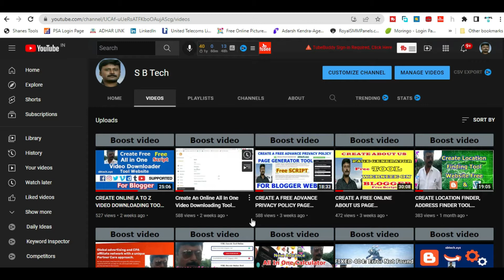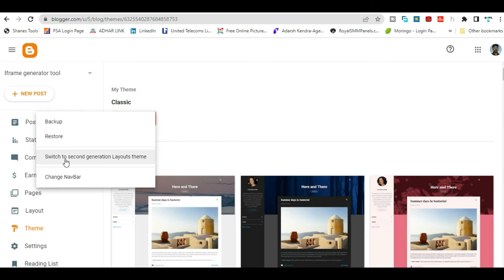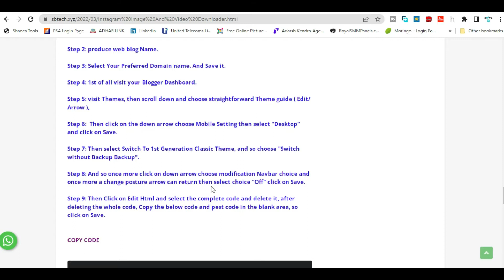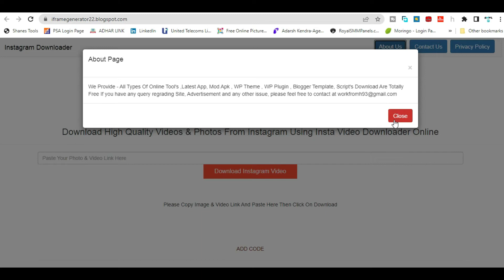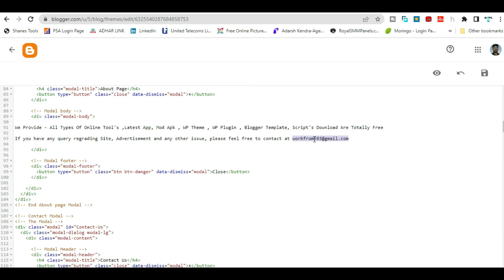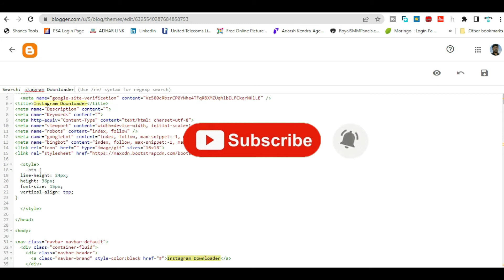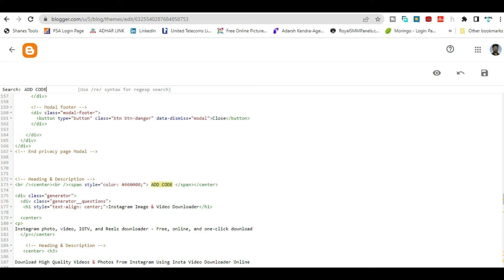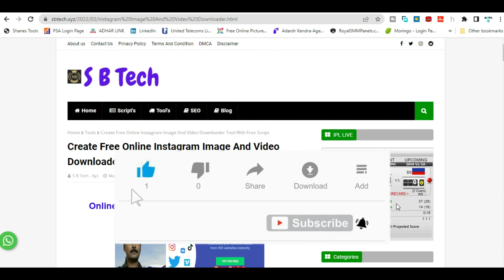HOW TO CREATE INSTAGRAM DOWNLOADER TOOL , FREE SCRIPT FOR BLOGGER BY - S B TECH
HOW TO CREATE INSTAGRAM DOWNLOADER TOOL, A FREE SCRIPT FOR BLOGGERS BY-S B TECH,

HELLO VIEWER'S

         WELCOME TO  " S B Tech ". IT'S A TECH CHANNEL. I ALSO SHOW YOU A LIFETIME FREE
WEBSITE MAKING, PAID WEBSITE MAKING, BLOGGER, AND WORDPRESS WEBSITE

MAKING, CREATE YOUR OWN TOOL WEBSITE, ADVANCE SEO SETTINGS, GOOGLE SEARCH

CONSOL TIPS AND TRICKS, PAGE MAKING, I GAVE YOU ALL WEBSITES SCRIPTS, THEMES,

TEMPLATES, PLUGINS, ETC. ARE TOTALLY FREE. WITHOUT INVESTMENT. AND BOTH ARE

100 % REAL. I  PRESENT TO YOU, MAKING BLOGGER AND WORDPRESS WEBSITES TIPS AND

TRICKS. WEBSITE MAKING, ALL TYPES OF SCRIPTS, THEMES, TEMPLATES, PLUGIN, Tools,

ETC...PLEASE JOIN WITH ME. I WILL HELP YOU TO EARN MONEY.

MY DSLR
My Mic
My Tripod
My Laptop
My Gadget
My Light

how to make a website with Html and CSS,

IF YOU HAVE ANY SUGGESTIONS PLEASE WRITE IN THE COMMENT BOX...

                                                                Thanking You With Regards,
                                                                                  S B Tech